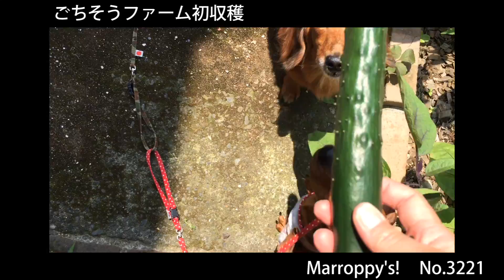ごちそうファーム初収穫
今年もきゅうりから

Marroppy's！